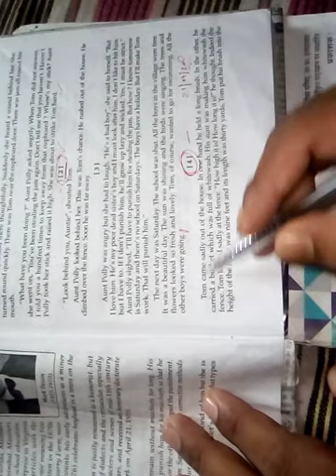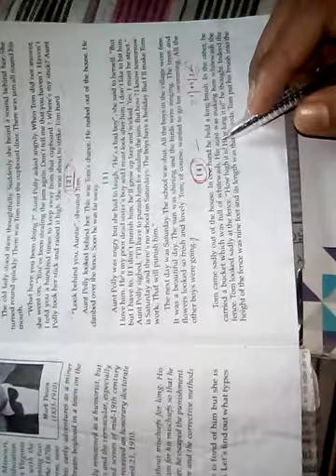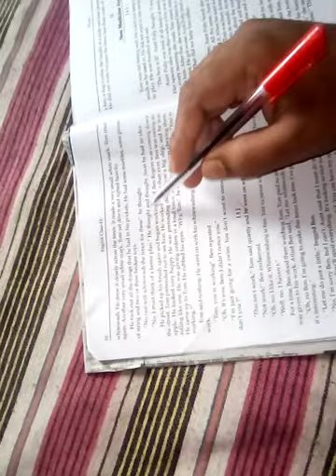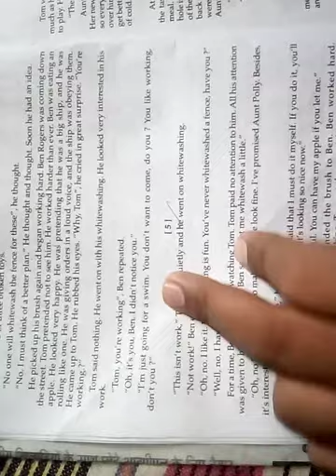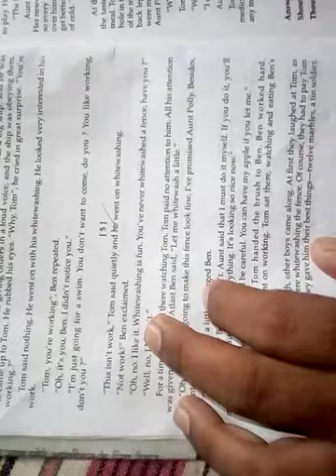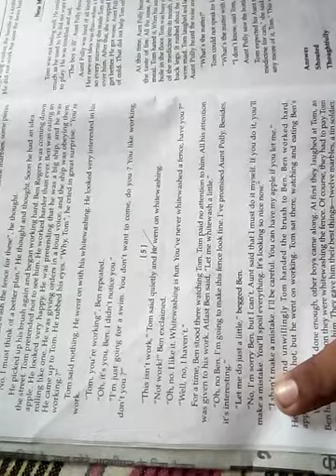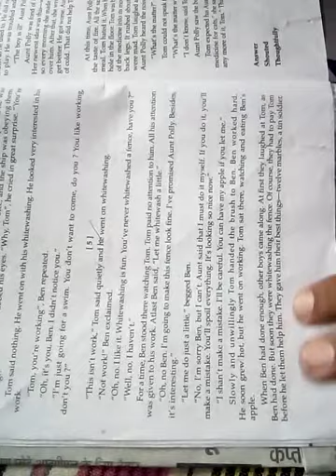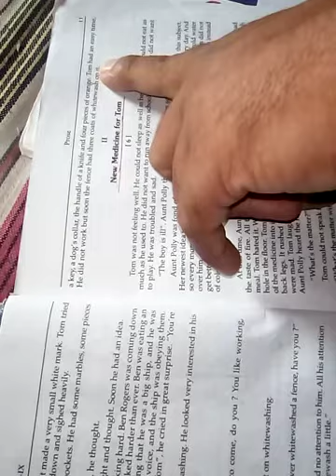Class 9th prose part 4 to 5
Tom Sawyer class 9th